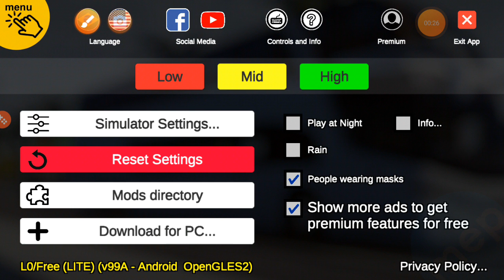Hướng dẫn bật gương ảo,chỉnh góc nhìn camera cho Xe KIA GRANDBIRD SHUNSHINE | Proton Bus Simulator.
Hướng dẫn bật gương ảo,chỉnh góc nhìn Cameracho xe KIA GRANDBIRD SHUNSHINE  trong game Proton Bus Simulator
🔴 Link download Proton Bus Simulator Road Lite

🔴 Mod KIA GRANDBIRD SHUNSHINE update vô lăng Huyndai by Le Nhất.

Video dành cho anh  em mới bắt đầu chơi Proton Bus Simulator

© Bản quyền video thuộc về PRN GAME TV
© Vui lòng không sao chép video dưới mọi hình thức ✔ Do not Reup.